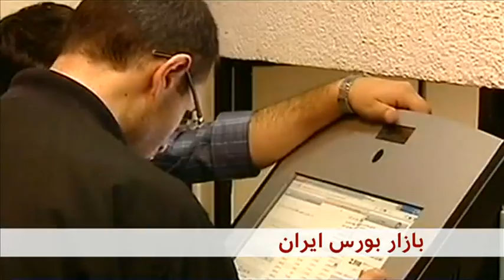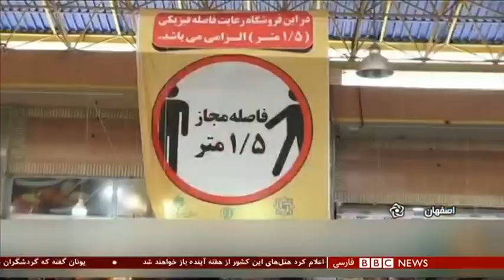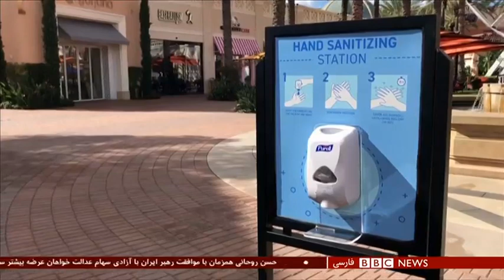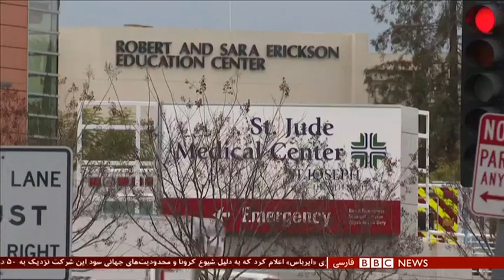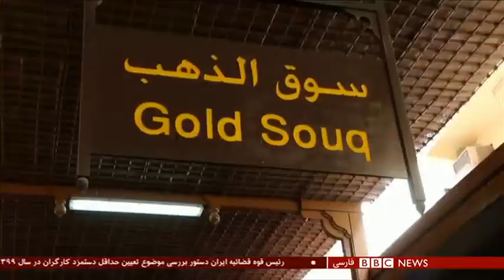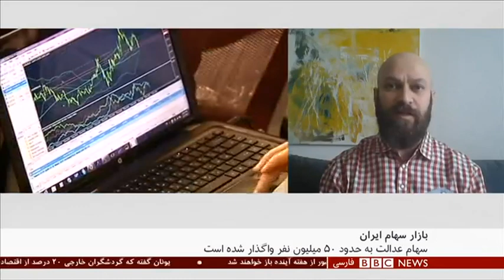اخبار ساعت شش عصر- چهارشنبه ۱۰ اردیبهشت